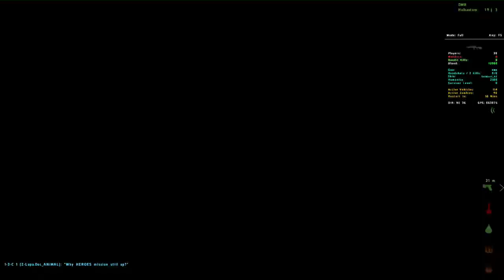Er killt mich mit dem Panzer - DayZ Epoch Moto Server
TWITCH.TV // STEAM PROFIL/GRUPPE SOZIALE LINKS:
AUFKLAPPEN :) DANKE!!!

Er killt mich mit dem Panzer - DayZ Epoch Motto Server

Arma 2 DayZ mod Motto Server Epoch